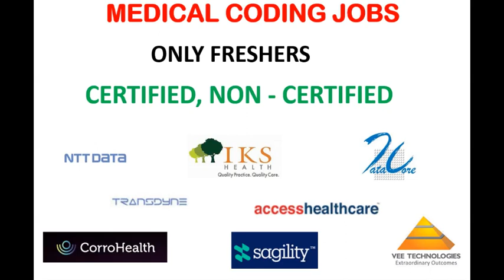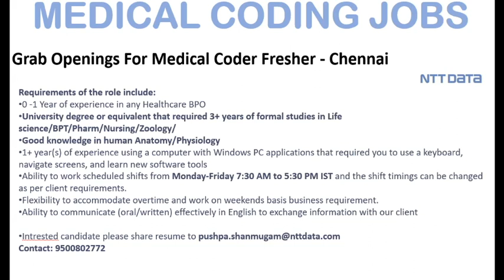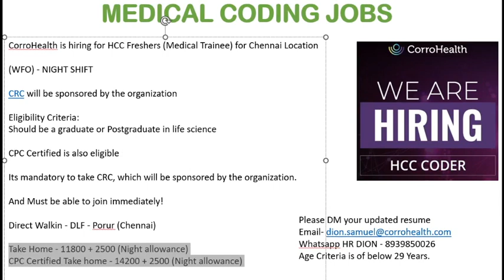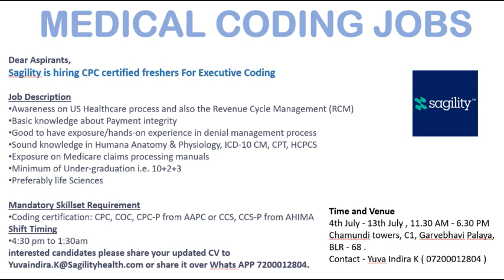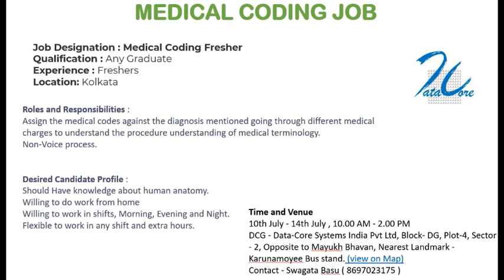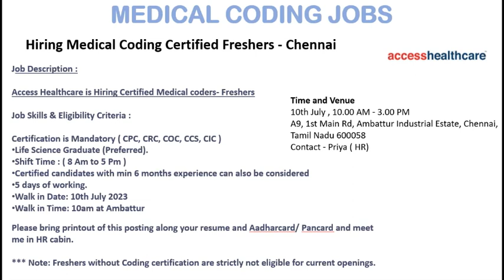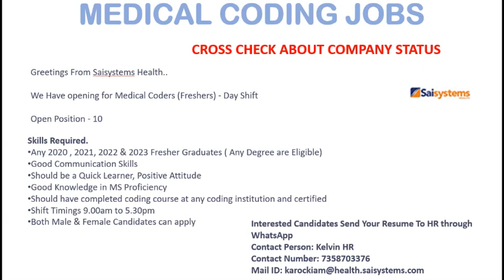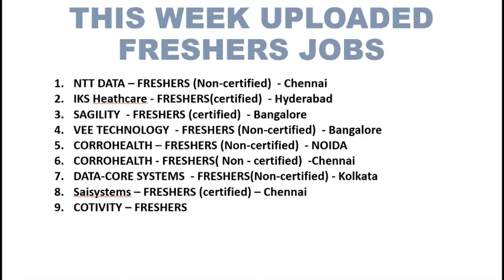MEDICAL CODING JOBS FOR FRESHERS ONLY || CERTIFIED & NON - CERTIFIED